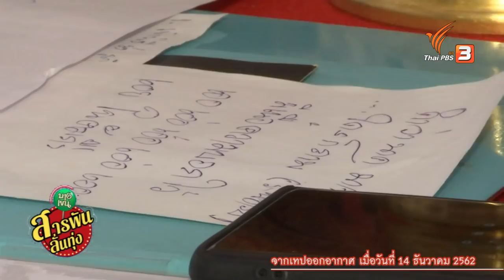รวมนักร้องเพลงแหล่ : สารพันลั่นทุ่ง (บางเขน) (30 พ.ค. 63)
ชวนฟังเพลงแหล่แฝงคติธรรม แง่คิดสอนใจจากราชาเพลงแหล่ ไวพจน์ เพชรสุพรรณ และศิษย์รุ่นลูก ทศพล หิมพานต์ ซึ่งทั้ง 2 คนยังเป็นต้นแบบให้นักร้องลูกทุ่งรุ่นหลังอีกหลายคน อาทิ รุ่ง สุริยา, จอมขวัญ กัลยา และนุชจรี ศรีราชา ได้เรียนรู้กันแบบครูพักลักจำนำเอามาใช้ทำขวัญนาคอย่างทุกวันนี้

ติดตามชมในรายการสารพันลั่นทุ่ง (บางเขน) วันเสาร์ที่ 30 พ.ค. 63 เวลา 15.00 น. ทางไทยพีบีเอส หรือรับชมย้อนหลังได้ทาง